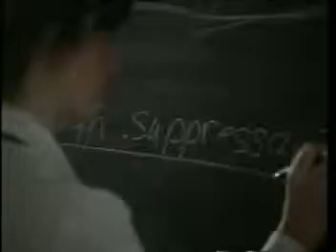Benylin commercial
Very ambitious and competitive doctors in training talk about the "best" cough suppressant.